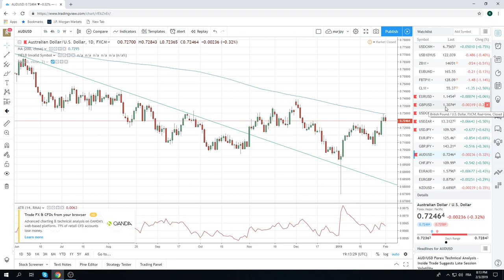03Feb19 Traders The week ahead - PrivateerFX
The week ahead video

Web: PrivateerFX.com

THIS WAS
03Feb19 Traders The week ahead - PrivateerFX